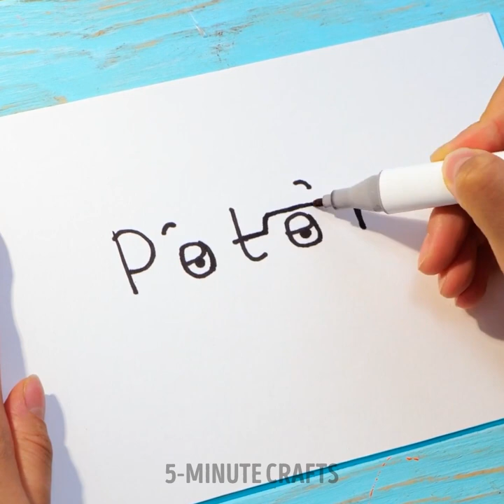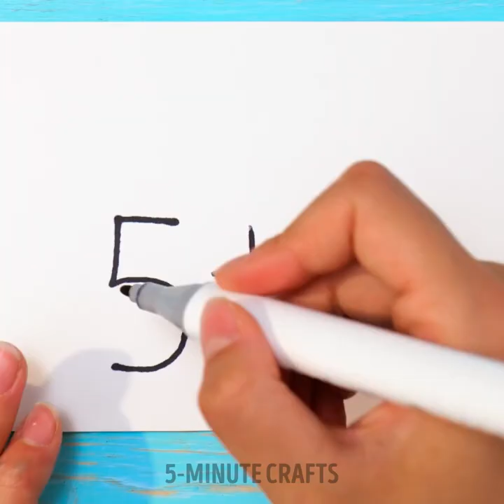Simple Drawing And Painting Ideas You'll Love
TIMESTAMPS
0:01 Rainbow Cat Drawing
0:09 Cool 3D Drawing Trick
0:34 Rainbow Droplet Painting Idea

Whether you're a beginner or an experienced artist, this video is packed with inspiration to help you unlock your artistic side. 🎩🔮